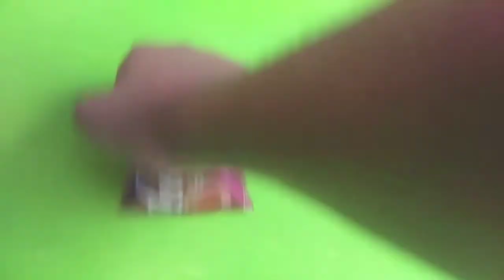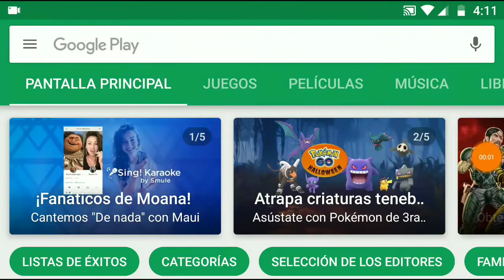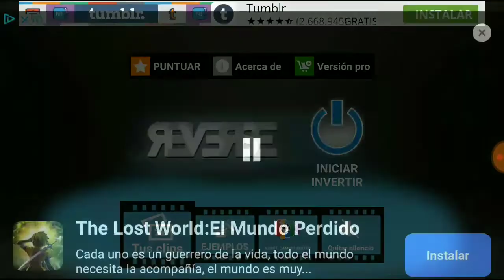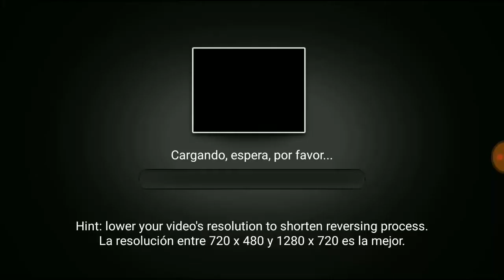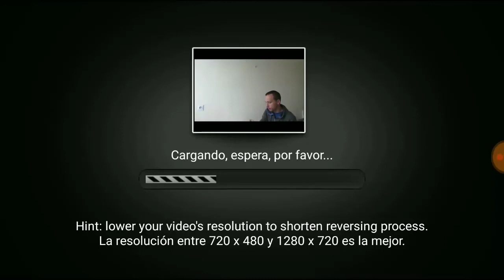Magia o Edición? - Como hacer Trucos de Magia - Ivan Torres - Aprende a hacer Magia - APK Reverse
Que tal mi Gente, Como Están?

En el Siguiente Video te Enseñaré como Hacer trucos de Magia, Con una App para Android Muy Sencilla.

   Solo Ocupas, Un Celular con Android 5.1 en Adelante

Y Mucha, Mucha Imaginación